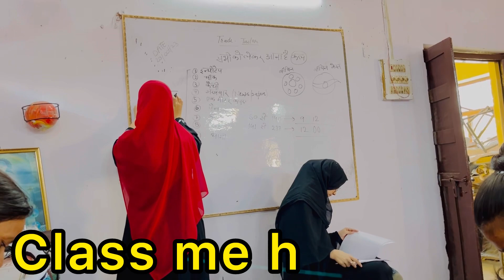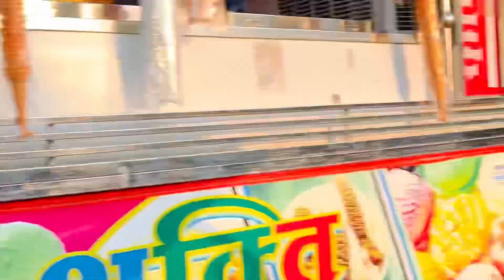आज से शुरू हुई मेरी ट्रेनिंग और दिन भर की मैने करवाचौथ की शॉपिंग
मेरा नया घर बनने लगा

About me
My name is Jyoti. I am from Etawah Uttar Pradesh. In my channel Manu Jyoti Vlog I share daily life vlogs here.